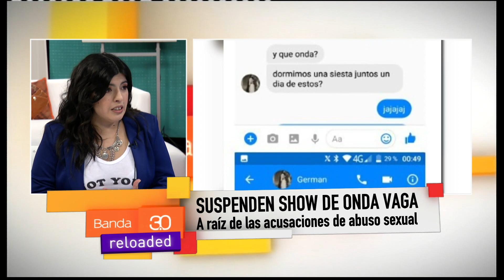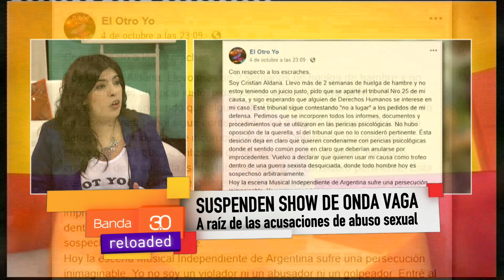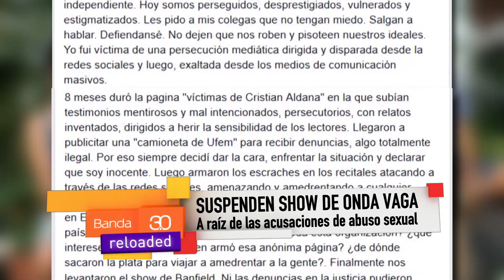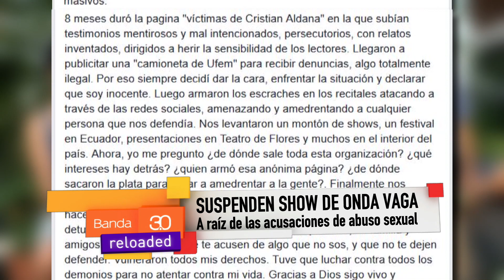LARISA SERRANO - SUSPENDEN SHOW DE ONDA VAGA